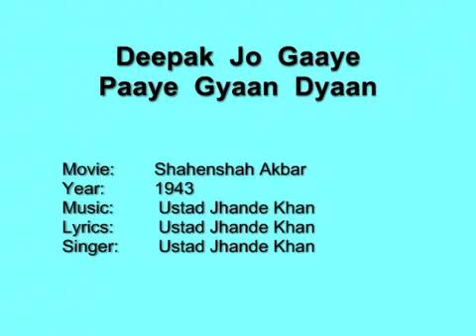Ustad Jhande Khan Music Director Noushad K Ustad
Ustad Jhande Khan Music Director Noushad K Ustad Rare Voice.